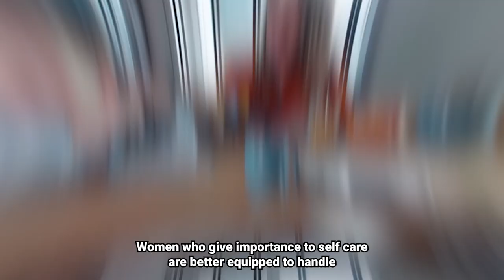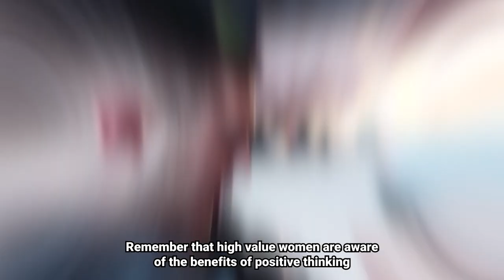12 Traits Of A High Value Woman That Make Her Stand Out From The Rest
12 Traits Of A High Value Woman That Make Her Stand Out From The Rest

Today, ladies, we'll discuss a subject that every woman should be aware of - the characteristics that set high-value women apart from the rest. The features we'll discuss are those that give us a sense of self-assurance, empowerment, and pride.

Learn about the traits of a high value woman that make her stand out amongst the crowd! Do you want to learn how to become a high value woman? Then embrace the qualities and traits mentioned throughout this video.

- How to become a high value woman
- What are the traits of a high value woman
- What makes a high value woman different from the rest
- How to get men to notice you
- How to be high value
- How to understand men

💌Let me know what you thought of today's video? Do you know of any other signs of a high value woman?

🥰Have you been enjoying our videos on relationship advice for women? Check out some of our other popular videos below.

We regularly publish new content on dating advice for women, relationship advice and more.